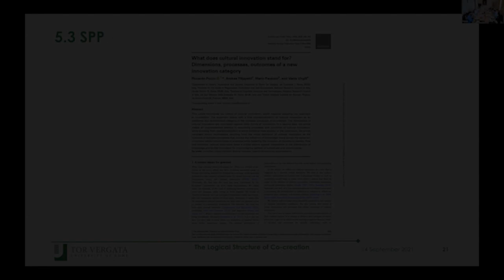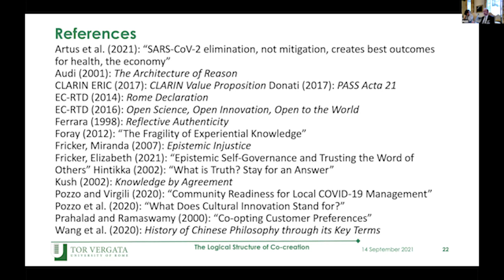42 Truth and Post-Truth in Communication, Media, and Society | Discussion on R. Pozzo's speech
Truth and Post-Truth in Communication, Media, and Society

Organizer: Justin Farrell, Yale University